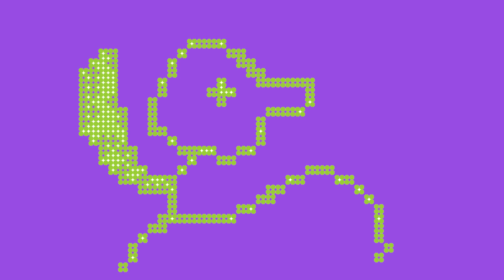beeple's game of life | song a day 152